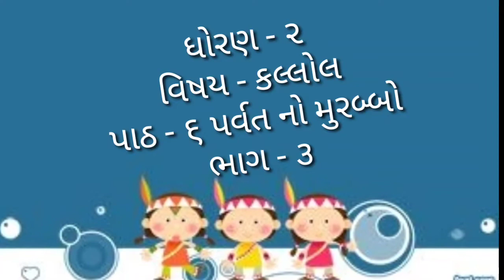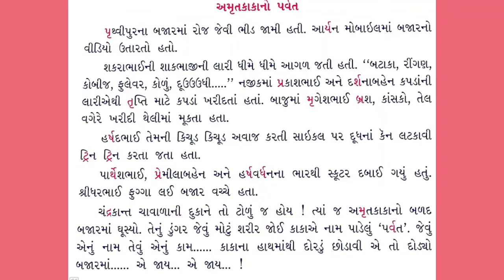GUJ MED STD 2 KALLOL વિષય કલ્લોલ પાઠ ૬ભાગ ૩